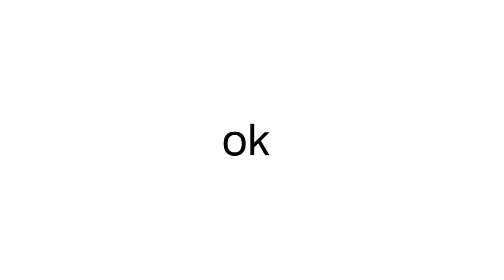Only racist people can to watch this video